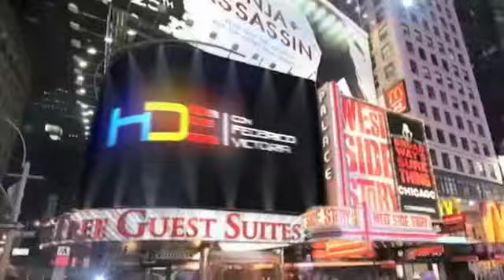Farid Lozada Hombres De Éxito Corte 1